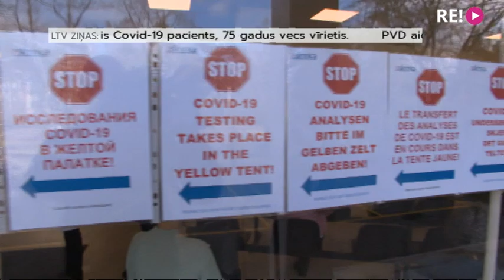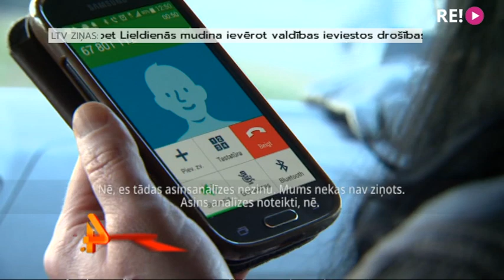Vai daļa Latvijas iedzīvotāju Covid-19 izslimojuši jau pirms karantīnas?